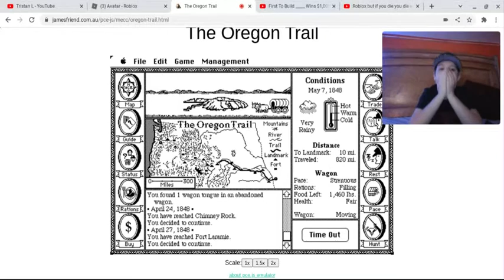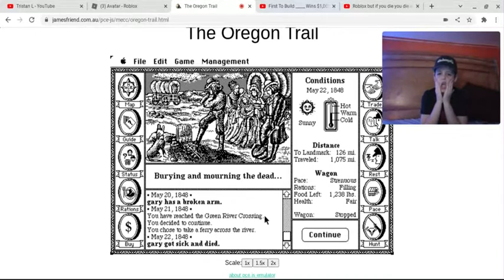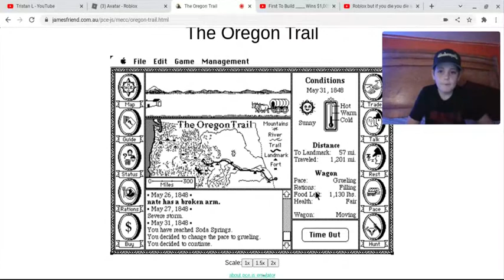the organ trail game